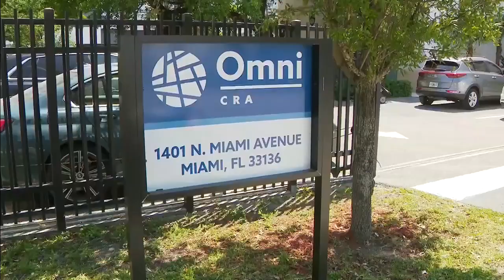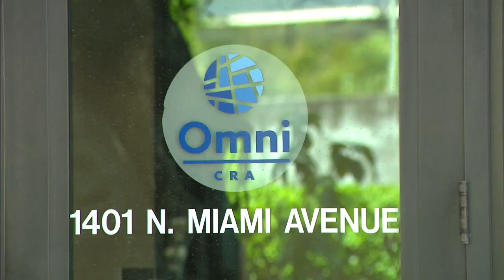Miami commissioners spar over felon no-show employee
Local 10 News' investigation into a no-show employee planted by a City of Miami commissioner has led to action from other commissioners.